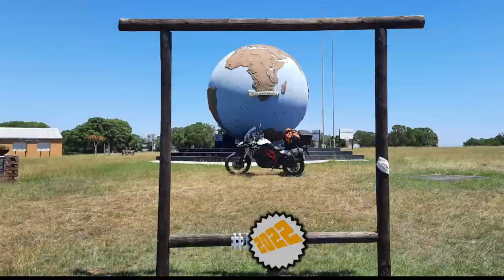[261] Venterspoort, Northern Cape, South Africa (2022-01-31)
I rode Baster Nek, on the R48, between Philipstown and Petrusville, Northern Cape, South Africa, on 31 January 2022.

Type of road: Tar
Technical Difficulty: 1 of 5
Scenery: 1 of 5